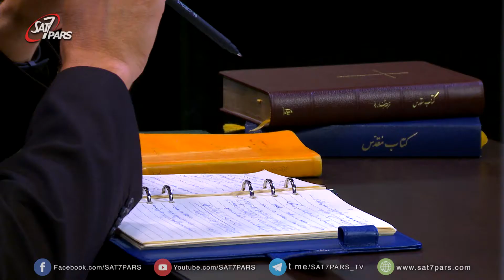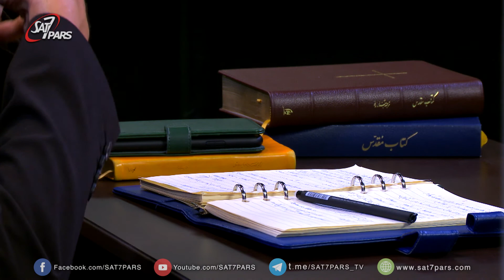در راه کمال - قسمت دهم - مراقب باورهایت باش - قسمت دوم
مراقب باورهایت باش چون تبدیل به اعمالت می شوند
صحبت در مورد اعتقادنامه نیقیه - قسطنطنیه - و قرائت ان در برنامه - و به مانند متر و عیاری برای ایین مسیحیت میباشد که خارج از ان مسیحیت تاریخی و ارتدکس و راستین نمیباشد